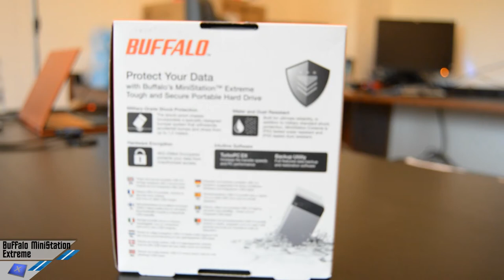[Review[ Buffalo MisiStation Extreme 1TB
Breve recensione dell'hard disk esterno Buffalo MiniStation Extreme da 1TB.